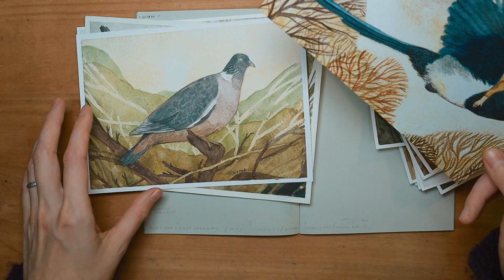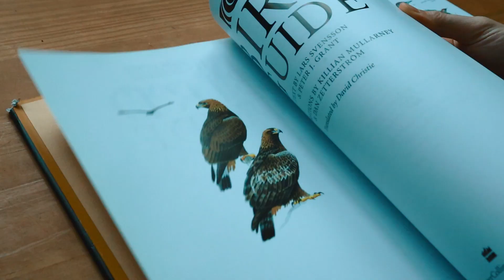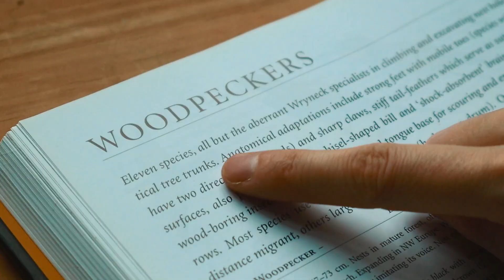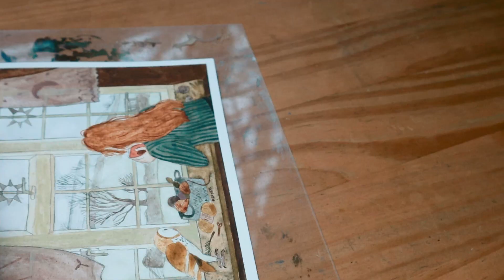I finally decided to dream big. ⭐ Working on my own picture book and growing confidence.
In this video I am chatting about how I decided to publish my own books and my plans going forward. I am currently working on bird book which I started in May of this year. For the longest time I thought I need to have an agent to be successful and achieve my dreams of publishing. It turned out I am most happy when I can turn my passion into reality planning and working on art in my own way and sharing journey with you all.In second part of the video I am answering to some of your questions. Thank you all!

It would be amazing if you could give this video thumbs up so it can reach more people here on Youtube. All the comments are much appreciated, thank you! I try to answer to as many I can. :)

VIDEOS you might enjoy
Handmade watercolour art haul

Print.work service I use for my artwork print. Sign up using this link and get 20% welcome discount

Have a great day, evening, morning whenever you are!
Kriksis